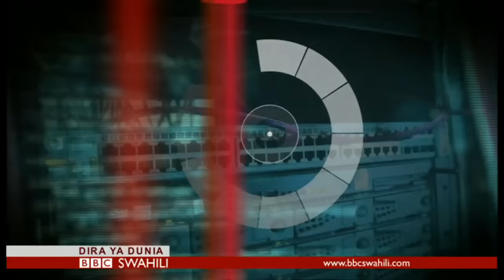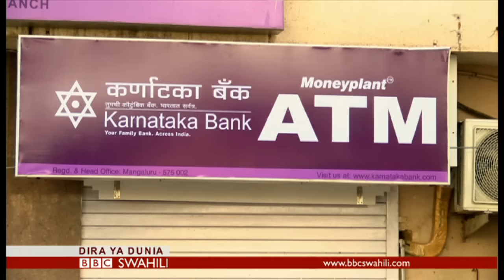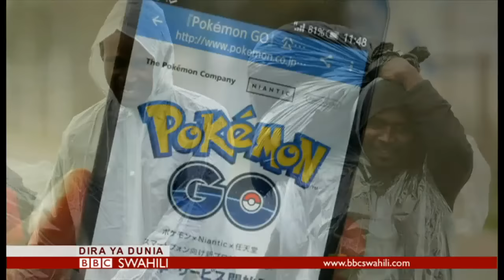BBC DIRA YA DUNIA IJUMAA 30/12/2016